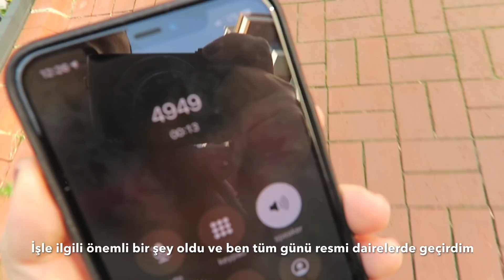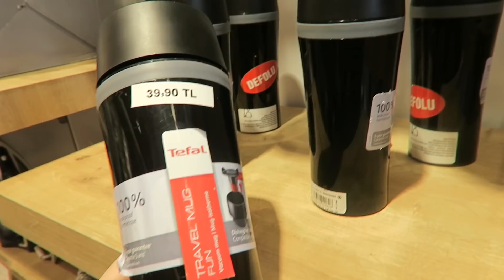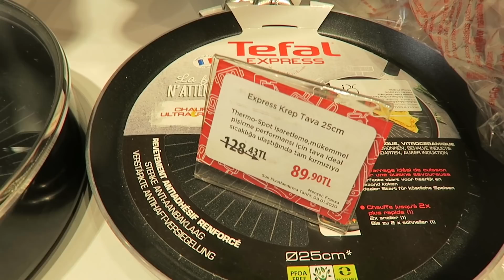Bu Vlog Hiç Olmadı | İrem Güzey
Bazen olmuyor.. Bu vlog da olmadı ama yine de sizinle paylaşmak istedim.